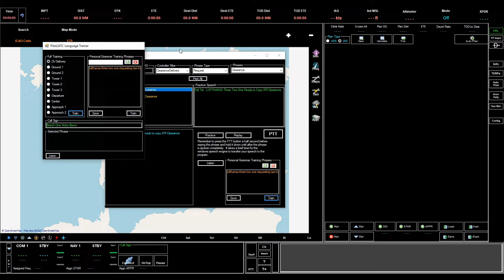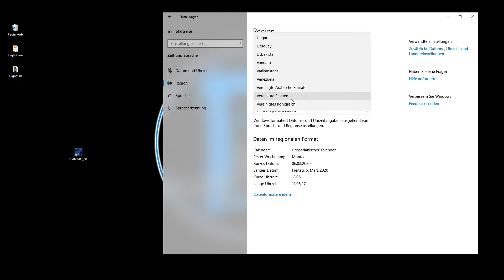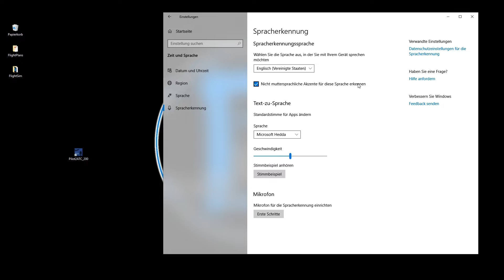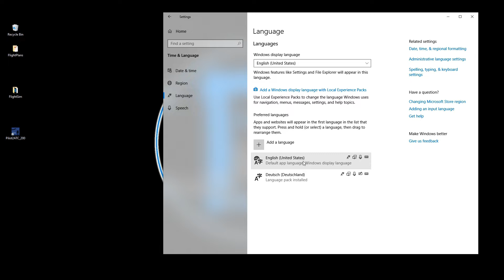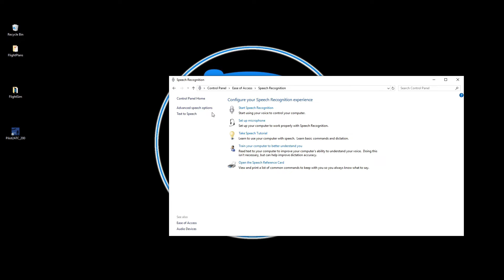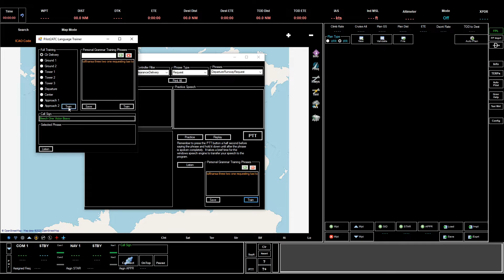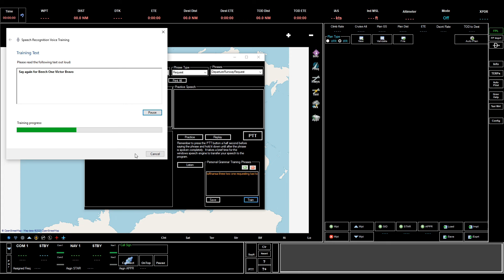Pilot2ATC - Language Trainer funktioniert nicht - Lösungvorschlag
Hallo liebe Flugsimulatorfreunde!
In diesem Video möchte ich euch zeigen was ihr tun könnt, wenn der Language Trainer von Pilot2ATC nicht startet. Der Language Trainer ist immer dann wichtig, wenn die Spracherkennung nicht 100% die Worte erkennt, die Ihr eingesprochen habt. Ihr gewöhnt also die Spracherkennung an eure Stimme. Wie ihr in dem Video hören könnt ist Englisch auch nicht meine Muttersprache  und somit habe ich einen Akzent, der manchmal dazu führt, dass die eingesprochenen Phrasen nicht gang genau erkannt werden.

Pilot2ATC ist ein Sprachgesteuertes ATC-Programm für Flugsimulatoren, wie z.B. X-Plane und  P3D.

Wenn euch das Video gefallen/geholfen hat, dann würde ich mich über ein Like und  Abo freuen! Drückt auch die Glocke um Benachrichtigungen zu erhalten.

Dornus